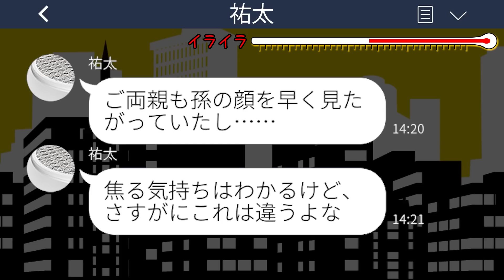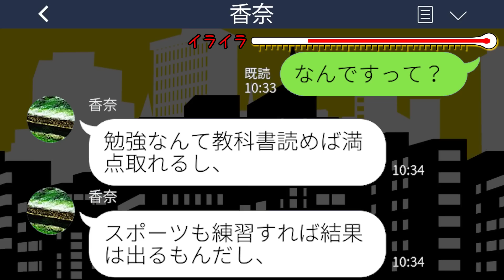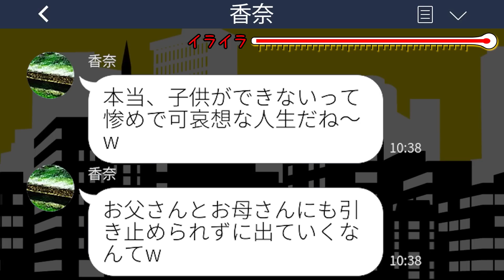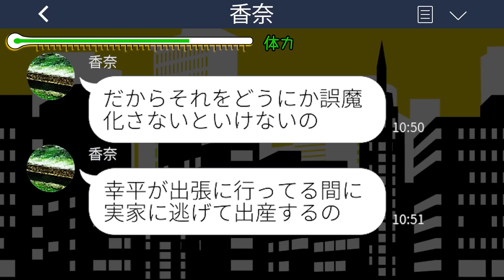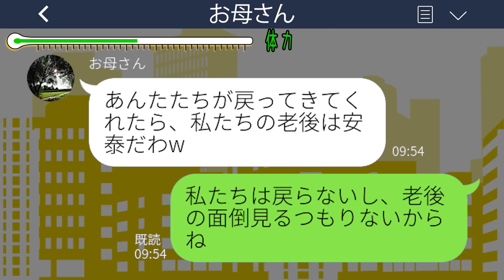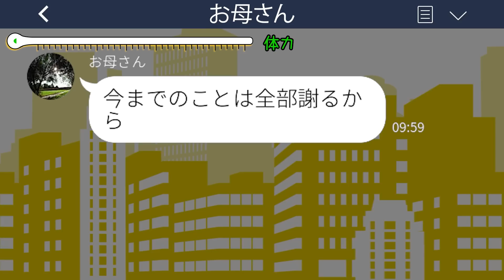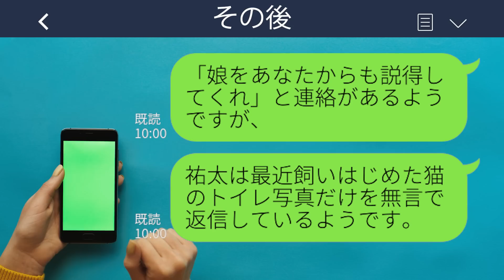【LINE】不妊の姉夫婦をゴミ屑扱いして実家から追い出す里帰り出産中の妹「底辺夫婦は物置で寝れば？w」→呆れて引っ越すと妹から大慌ての連絡がwww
【LINE】不妊の姉夫婦をゴミ屑扱いして実家から追い出す里帰り出産中の妹「底辺夫婦は物置で寝れば？w」→呆れて引っ越すと妹から大慌ての連絡がwwwスカッとするライン動画配信中です！

mizutiroさん

LAMP BGM